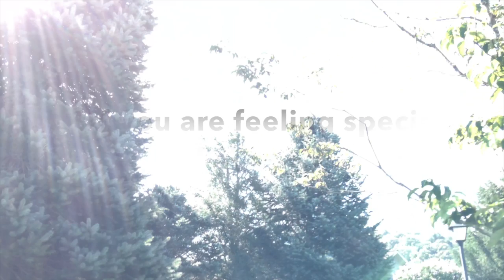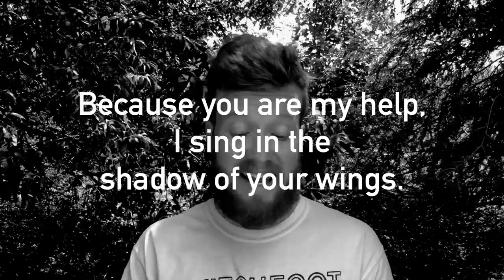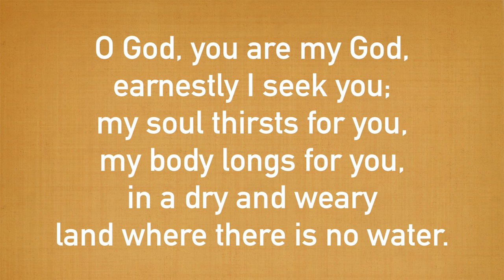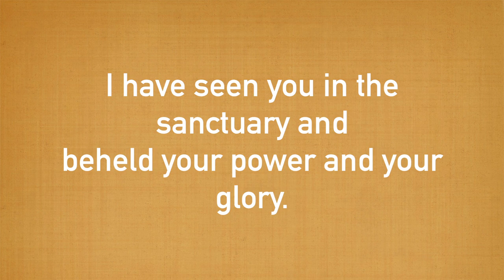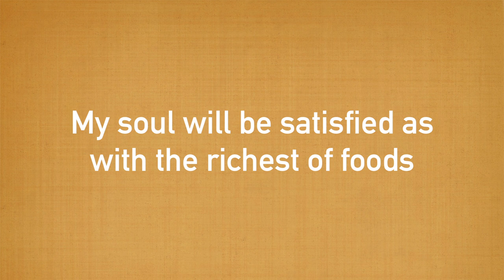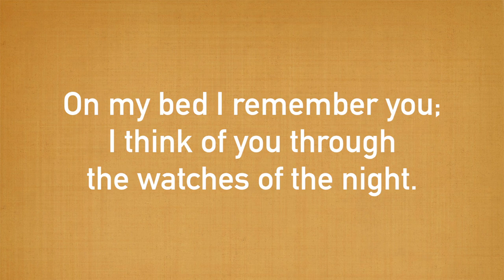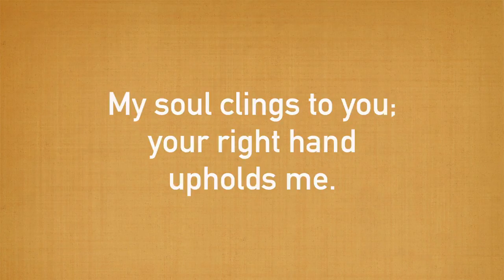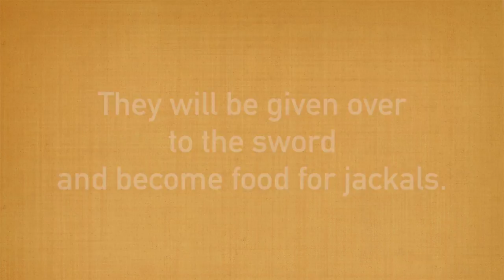Movement Prayer with Psalm 63 | Ethan Hardin | theHeart Boone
This movement prayer follows David's desert song, a poem about thirsting after God. Attempting to use the language of the Psalms as a guide to prayer, this video invites kids and parents to join together in motion to act out and envision the Psalm's rich imagery in order to commune deeper with God. Get off the couch and embrace the wiggles of movement prayer with Psalm 63.